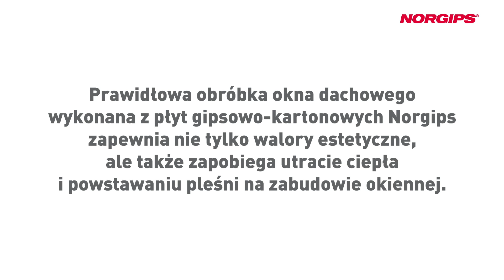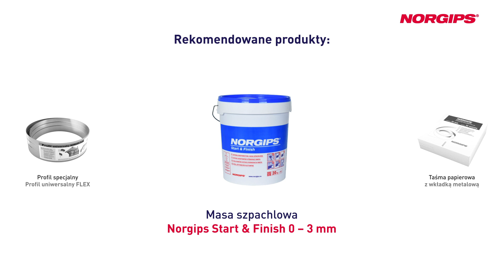Porady NORGIPS: Zabudowa okna dachowego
Zapoznaj się z prawidłowo wykonaną obróbką okna dachowego - taką, która zapewnia dużo naturalnego światła w pomieszczeniu oraz ograniczająca utratę ciepła